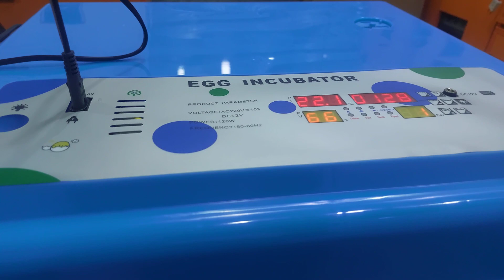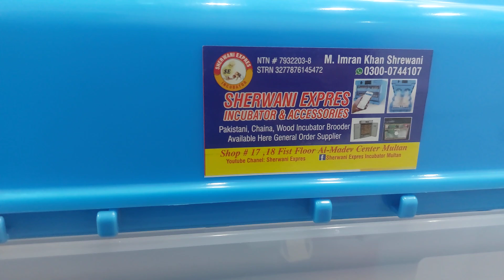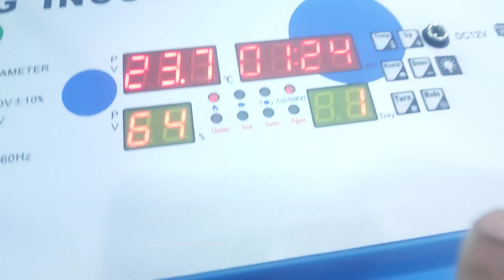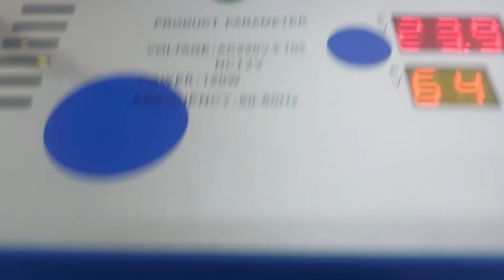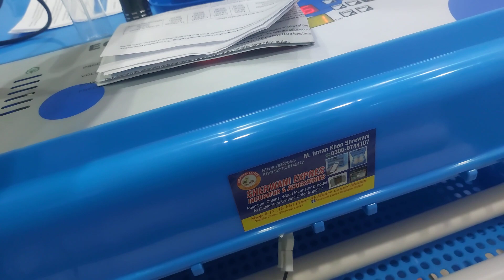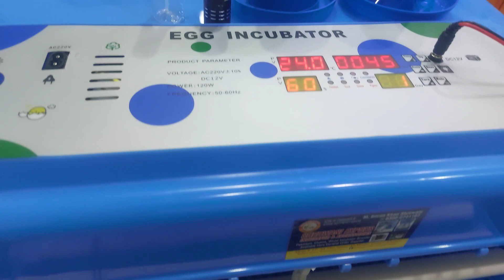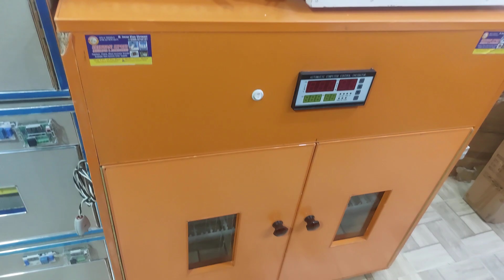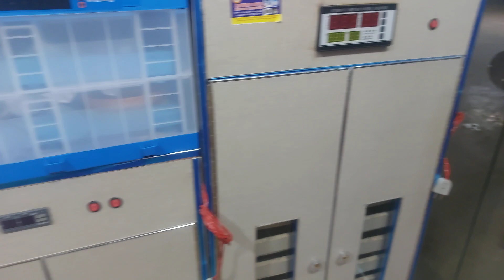Yiwan Egg Incubator || Automatic Egg Incubator